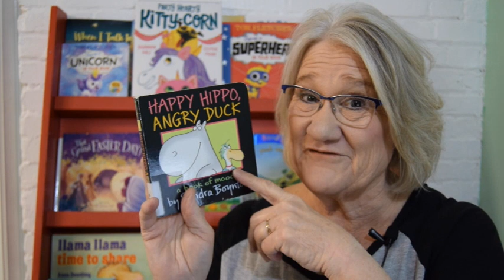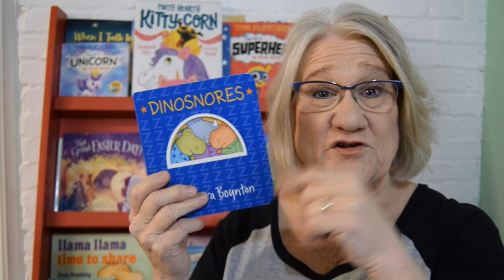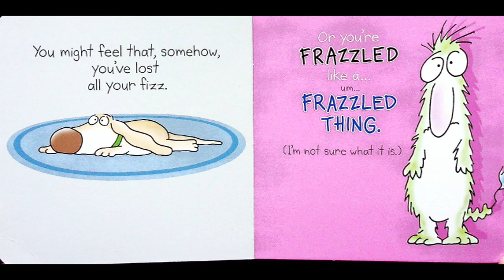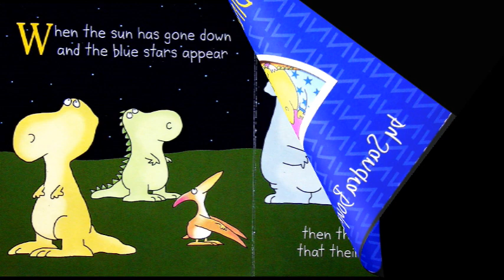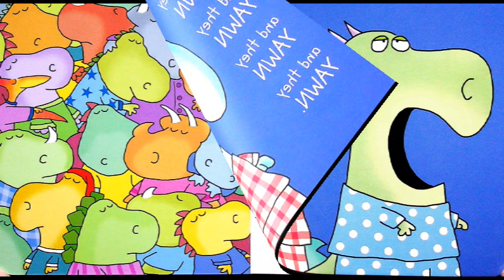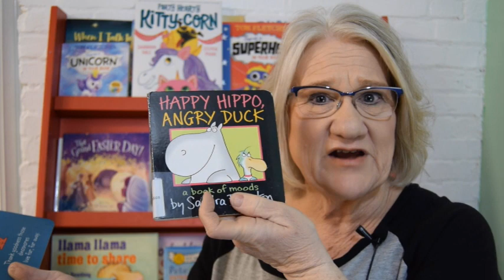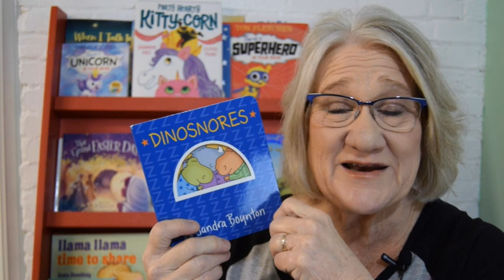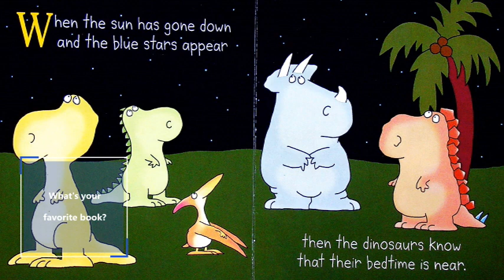Kids Books Read Aloud "Happy Hippo, Angry Duck" and "DinoSnores" by Sandra Boynton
Join Miss Dorothy on the Goodnight Lighthouse YouTube channel as she reads two fun and adorable children's books by Sandra Boynton - "Happy Hippo, Angry Duck" and "Dinosnores". In "Happy Hippo, Angry Duck", children will giggle at the silly animal antics as they learn about different emotions. And in "Dinosnores", they will be transported to a prehistoric world where they can imagine what dinosaurs dream about. These two short books make for a perfect bedtime read-aloud session and are sure to leave little ones happy and relaxed. So, snuggle up with your little ones and tune in to the Goodnight Lighthouse channel for a fun-filled story time.